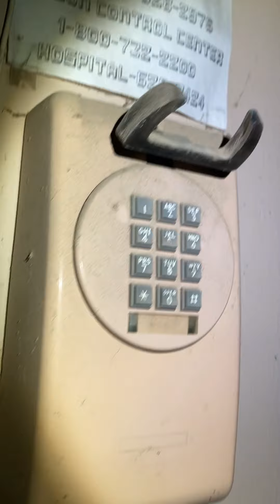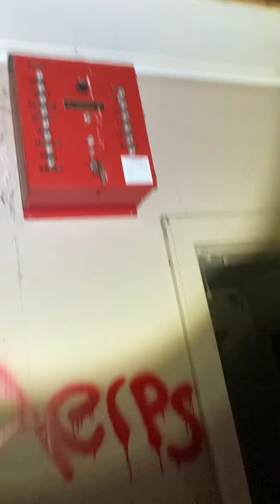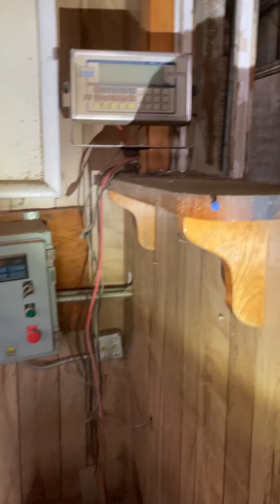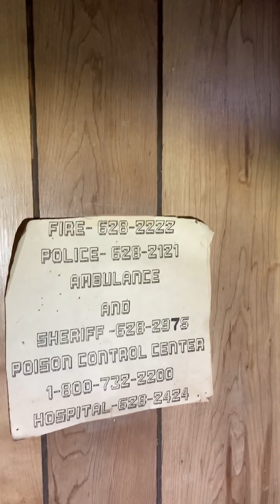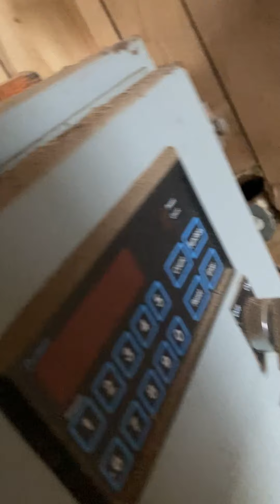Exploring Abandoned Grain Elevator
Notice: No Audio